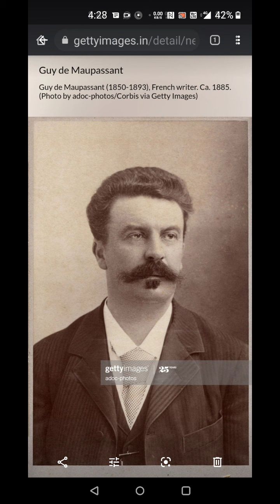The Umbrella by Guy de Maupassant